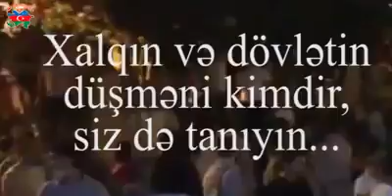DÖVLƏT ÇEVRİLİŞİNƏ CƏHD, YAXUD SABOTAJ TARİXİNİ KİMLƏR TƏKRARLAMAQ NİYYƏTİNDƏ İDİ?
Hakimiyyət hərisliyi, kreslo sevgisi, xalqın enerjisinin şəxsi və qrup maraqlarının təminatına yönəldilməsi nəticəsində 1992-ci ildə AXC-Müsavat birləşməsi Milli Məclisi dağıtdı, hakimiyyəti tankla, PDM-lə, kalaşnikovla zəbt etdi. Eyni zamanda, Şuşa və Laçın kimi strateji rayonların işğalına şərait yaratdı. Həmçinin, xalqın Qarabağla bağlı ideyası və enerjisi AXC rəhbərliyi tərəfindən öldürülmüşdü...
Hakimiyyət hərisliyi, kreslo sevgisi, xalqın enerjisinin şəxsi və qrup maraqlarının təminatına yönəldilməsi nəticəsində 2020-ci ildə AXCP, Milli Şura və radikal dindarlar birgə yenidən Milli Məclisi dağıtdılar, hakimiyyəti zəbt etməyə çalışdılar. Lakin bu dəfə onlarda alınmadı...
İndi siz deyin, dövlət çevrilişinə cəhd, sabotaj tarixini kimlər təkrarlamaq niyyətində idi? AXCP üzvlərinin və rəhbərliyinin hakimiyyət hərisliyi, kreslo sevgisi naminə dağıdıcılıqlarını bağışlamaq olarmı?